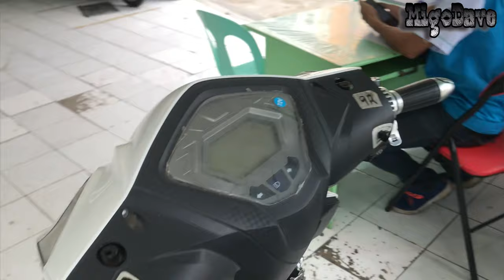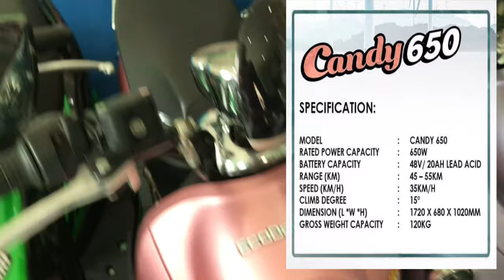ECODRIVE / Company sister ni Motorstar / Zero percent interest pa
Wats up mga migs...ito baka maging one of your choice di masyado mabigat sa bulsa..